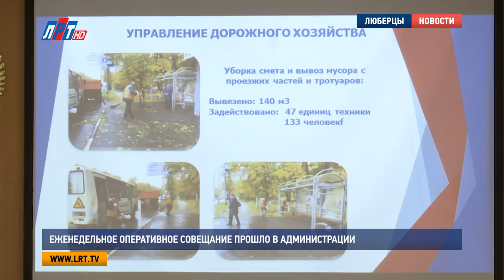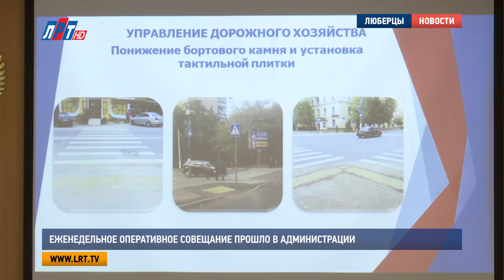Еженедельное оперативное совещание прошло в администрации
Еженедельное оперативное совещание прошло в городском округе Люберцы. Итоги минувшей недели провели представители структурных подразделений и органов администрации.

Более полутора тысяч обращений граждан и 43 новых уголовных дела – таков результат работы люберецкой полиции за минувшую неделю. По горячим следам сотрудникам правоохранительных органов удалось раскрыть 32 преступления, в том числе убийство, совершенное на территории Ухтомского отдела. На данный момент следственный комитет проводит проверку.

Евгений Романцев, начальник МУ МВД России «Люберецкое»:
"Также были задержаны несовершеннолетние, один из них арестован. Они совершали грабежи и нападения на территории 2-го города, Ухтомского отдела полиции".

Также люберецкая полиция работала с ложными сообщениями о заминировании зданий. Начальник местного МВД напомнил участникам совещания номер экстренной службы 112, по которому нужно незамедлительно звонить в таких ситуациях. После доклада Евгения Романцева о пожарной обстановке рассказал Павел Иванов. По его словам, на минувшей неделе на территории городского округа Люберцы произошел один пожар, в результате возгорания в квартире никто не пострадал. Также начальник гарнизона сообщил, что люберецкие спасатели помогали одинцовским коллегам справляться с огнем в торговом центре «Синдика».

Павел Иванов, начальник Люберецкого гарнизона пожарной охраны Московской области:
"В свете произошедших пожаров в торговых центрах, я хотел бы предложить, Владимир Петрович, организовать совместно с собственниками объектов крупных торговых центров, которые расположены на территории городского округа Люберцы, проверки по состоянию пожарной сигнализации, автоматической системы  пожаротушения, оповещения посетителей".

Владимир Ружицкий, в свою очередь, отметил, что владельцев объектов, в которых выявят нарушения, ожидают предписания, а в дальнейшем и вовсе лишение лицензии.  Он поручил курировать этот вопрос Кириллу Тимашкову и Юрию Григорьеву. В ближайшее время сотрудники администрации подготовят соответствующее постановление.

Владимир Ружицкий, глава городского округа Люберцы:
"Эту работу надо провести в течение ближайшей недели, максимум – 10 дней. С структурами, которые курируют вопросы пожарной безопасности, обязательно с УВД эту работу спланировать, график довести до владельцев и просто пройтись".

Далее на еженедельном оперативном совещании выступил Александр Проворов. По его словам, все многоквартирные дома и социальные объекты городского округа подключены к отоплению. При возникновении завоздушивания системы, заместитель главы Люберец призвал жителей обращаться в свою управляющую компанию или в единую диспетчерскую службу ЖКХ.

Александр Проворов, заместитель главы городского округа Люберцы:
"За неделю в единую диспетчерскую службу ЖКХ поступило 4 718 обращений, в основном, все обращения были по центральному отоплению, все заявки отрабатываются согласно нормативных сроков".

Также Александр Проворов рассказал о том, что в рамках реализации программы «Доступная среда», в 110 подъездах многоквартирных домов появилась тактильная плитка. Отдельные условия для людей с ограниченными возможностями создают и дорожные службы городского округа.

Егор Бунтин, начальник управления дорожного хозяйства городского округа Люберцы:
"В городском округе Люберцы продолжаются мероприятия по обеспечению доступной среды для инвалидов и других маломобильных групп населения. За этот  период выполнены работы по понижению бортового камня и установки тактильной плитки на пешеходных переходах по ул. Власова".

По просьбе жителей занижение бордюрного камня было также произведено на улице Побратимов, 24. Обращение люберчан произвести ямочный ремонт на ул. Воинов-Интернационалистов также не оставили без внимания. При этом жители городского округа просят завершить работы по организации навесов пешеходного перехода под Октябрьским проспектом, а также убрать несанкционированную свалку в СНТ Мирный.

Луиза Егиазарян. Дмитрий Родзянко. Кирилл Евгеньев